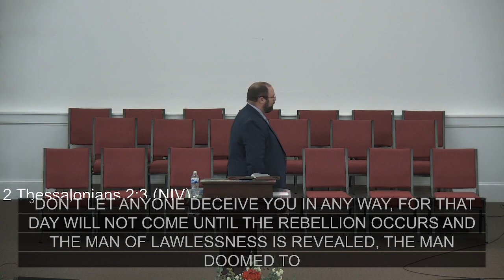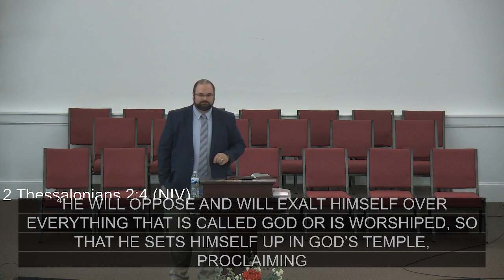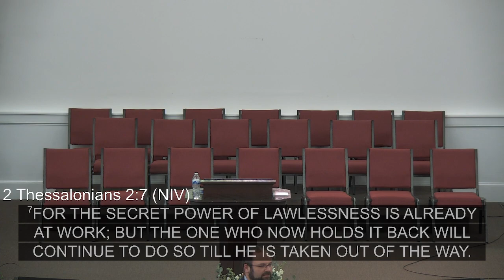Distinguishing Between Real and Deepfake